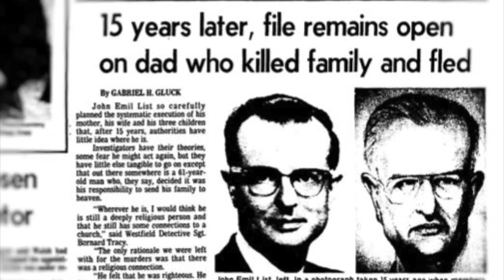The Stepfather 1987 Movie Review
Not your typical slasher movie, but still has all the right family values